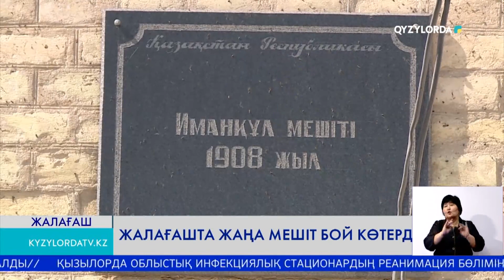ЖАЛАҒАШТА ЖАҢА МЕШІТ БОЙ КӨТЕРДІ